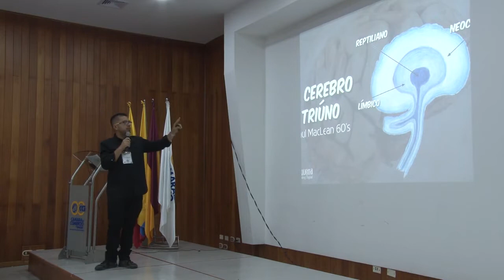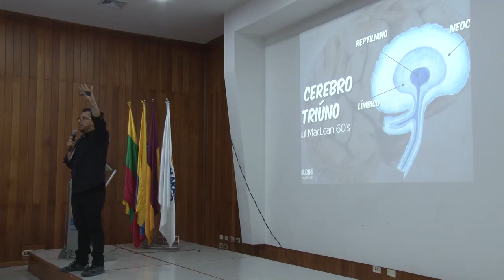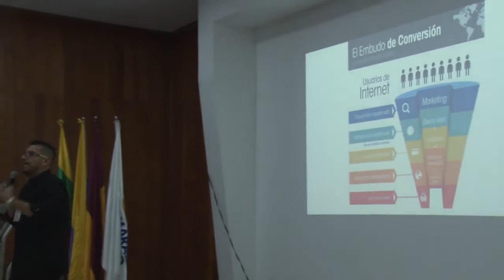Persuade, Enamora y Vende - Aprende a hacer dinero contando la gran historia de tu marca!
Si no tienes una gran historia qué contar, mejor que ni te metas con eso del Marketing Digital, porque seguramente vas a dedicar todos tus esfuerzos a mostrar tu portafolio y a tratar de convencer a tus prospectos de lo buena que es tu marca, contando sólo las características de lo que ofreces, en lugar de mostrarle a tu comunidad cómo es que generas valor, y cómo logras solucionar sus problemas.

Te invito a que veas cómo cambian las historias de los participantes, después de un proceso sencillo en escena.

Este taller fue dictado en el marco del evento "El Marketazo", evento planeado originalmente por Harold Carvajal, CEO de La Casa del Media, y producido por El Sena Tolima y la Cámara de Comercio de Ibagué.

¿Cómo puedes empezar a contar tu historia?

Te invito a que descargues mi guía gratuita Persuade, Enamora y Vende, para que hagas todo el proceso completo paso a paso.

¿Puedo tener este taller en mi empresa?

Si te estás haciendo esta pregunta, me parece que estás pensando en que quieres alinear a todo tu equipo de trabajo en torno a un sólo norte: Que todos hablen el mismo idioma, y que todos manejen un lenguaje que busque enamorar a tus clientes.

Si es así, con todo el gusto del mundo te puedo acompañar en este proceso de transformación digital.

¿Quiero aprender más sobre Marketing Digital?

Claro, te invito a que te unas a mi grupo de mentoría de Marketing Digital vía WhatsApp, estaré encantado de conocerte y de saber que soy útil para tu estrategia de transformación digital.

Por último, si te gustó el video no se te olvide compartirlo, darle manito arriba y suscribirte a mi canal, donde comparto conferencias, videos y material de interés en torno al Marketing Digital.